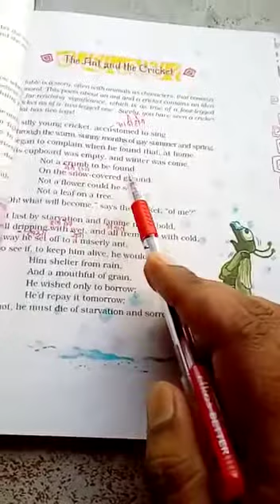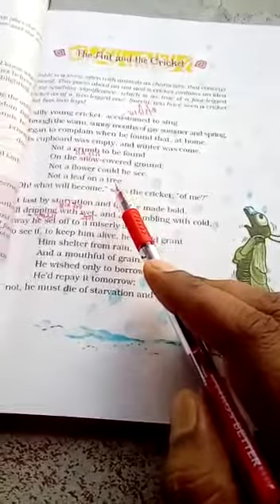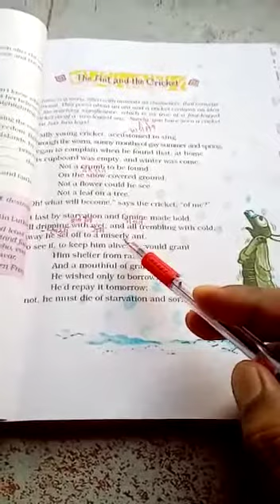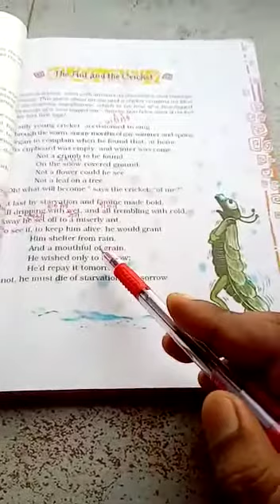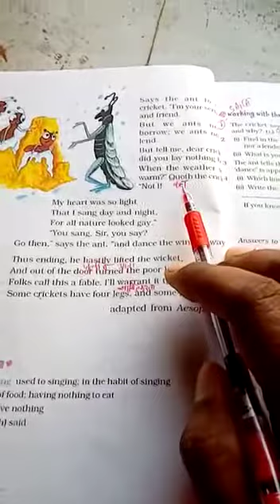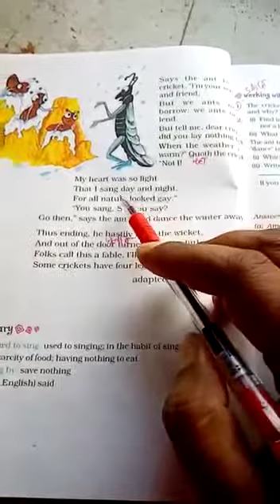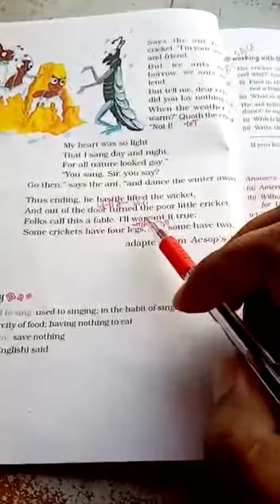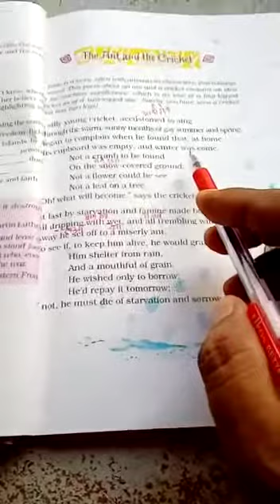Class 8th, English, Poem 1, The Ant and the Cricket.(bachhaon,branch)